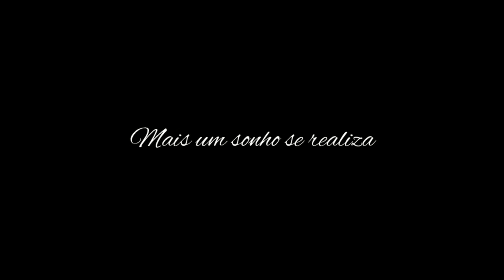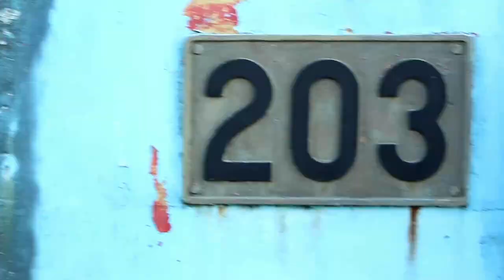Festejare Eventos Rafaela Pereira 15 Anos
Retrospectiva e making of